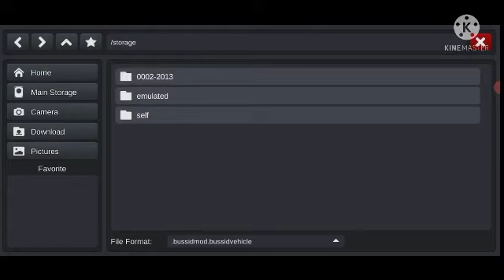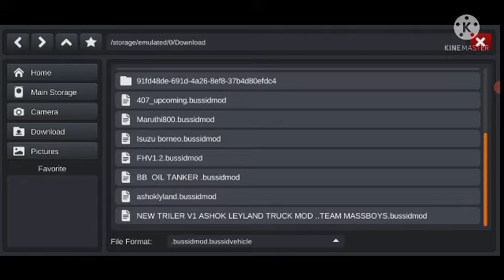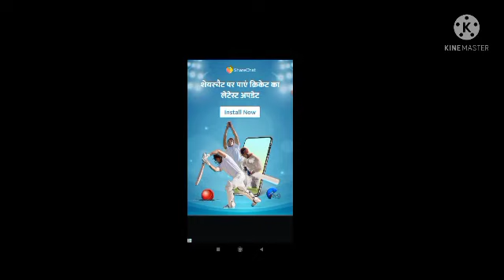Bus Simulator Indonesia Kaise Khele Full Guide in Hindi •How to Install any Mod , Livery And Horn